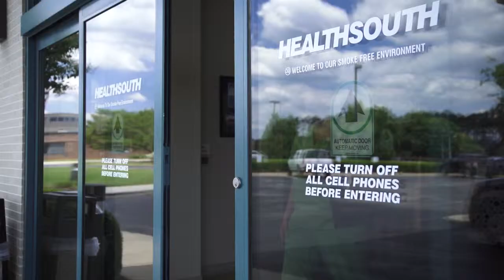HealthSouth - Nurse Profile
Produced for CareerBuilder and HealthSouth.